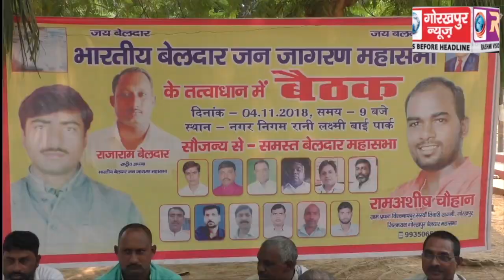समाज में हिस्सेदारी को लेकर भारतीय बेलदार जन जागरण महासभा ने किया बैठक, रैली की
समाज में हिस्सेदारी को लेकर भारतीय बेलदार जन जागरण महासभा ने किया बैठक, रैली की बनाई रणनीति